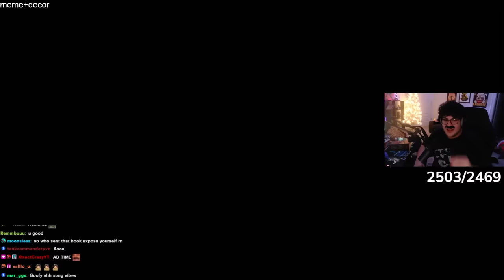Mario Party But It's Truth Or Drink...